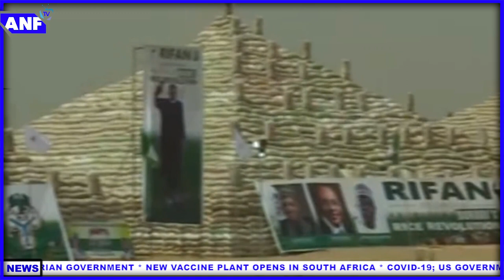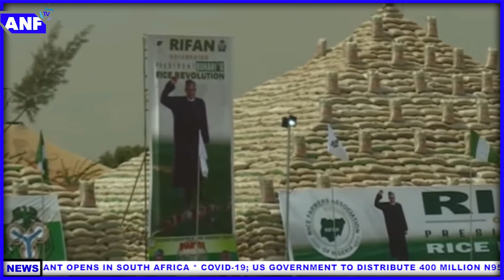Federal Government to equip youth farmers to boost agricultural activities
President Muhammadu Buhari has approved the sum of 1.4 Nigerian currency for the procurement of equipment and agricultural inputs for the National Youth Farmers’ Scheme.

Follow ANF TV for quality unbiased reporting of the development on the continent as they happen with premium is in people, topics and events that are shaping the African narrative for the better.